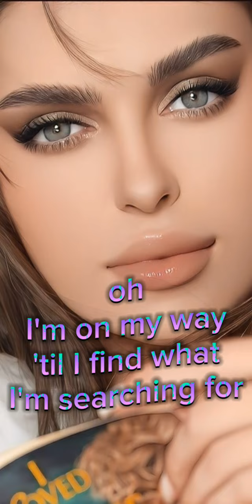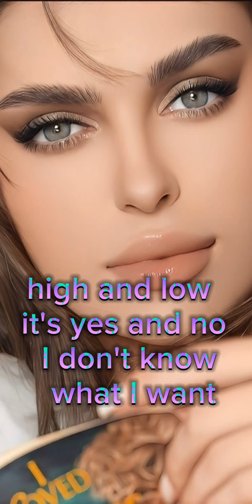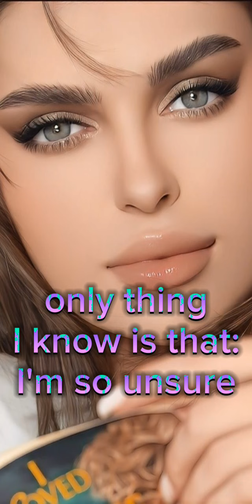Unsure by Alan Walker and Kylie Cantrall